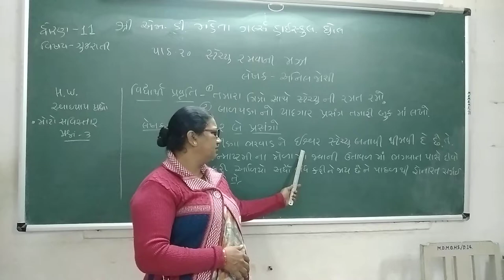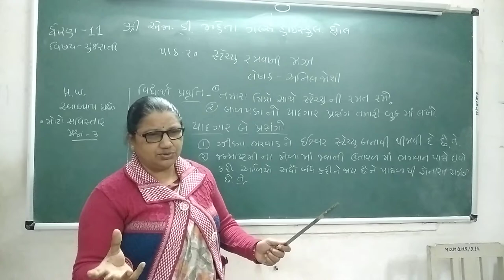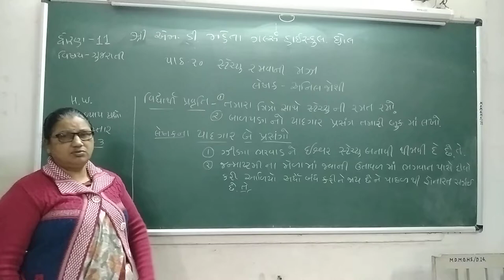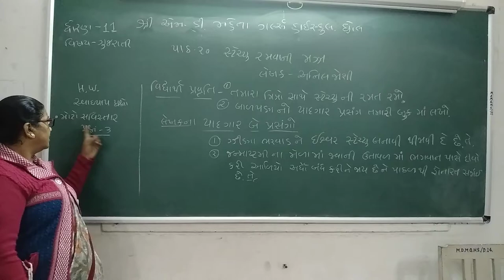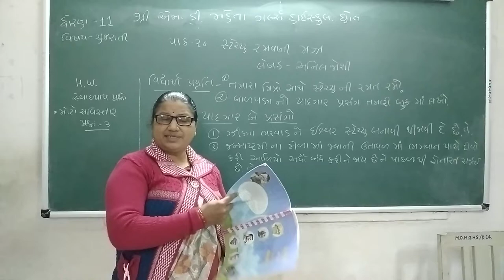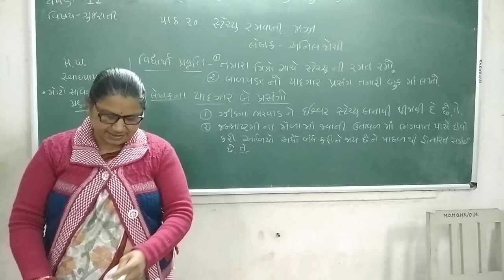Std-11 gujarati cha-20